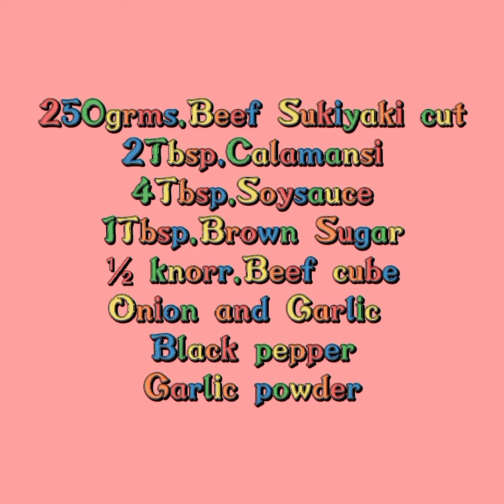Beef Steak | Bistek Tagalog Recipe | How To Cook Beef Steak | Filipino Food